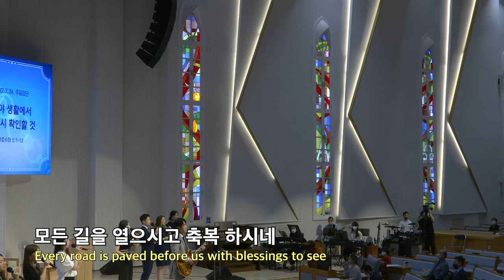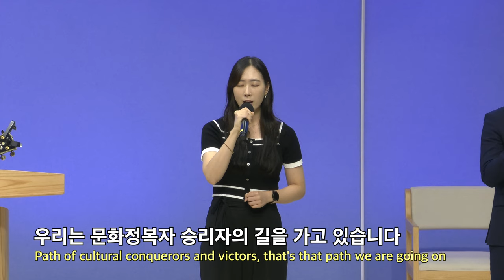20220724 대구하나교회 2부 찬양